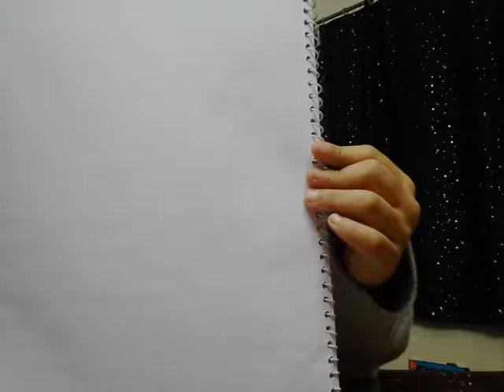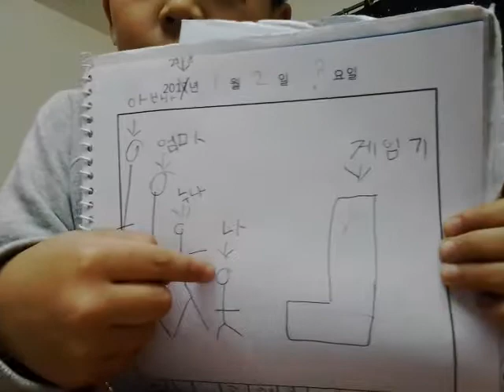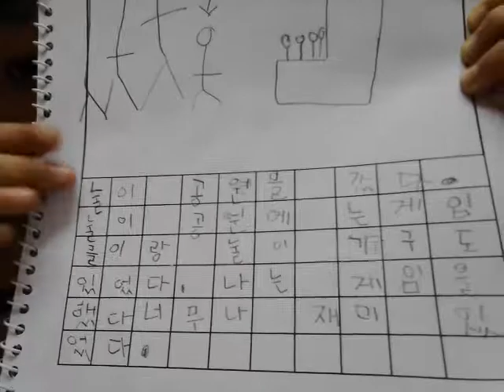‹Kids›Soo：인도일기 놀이공원에서 놀았다